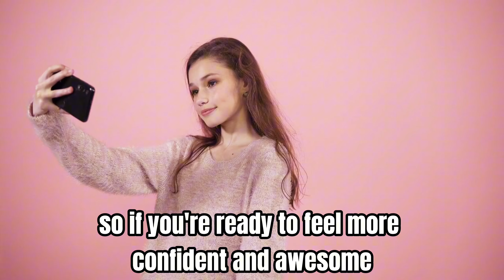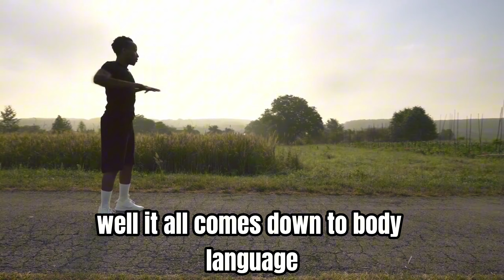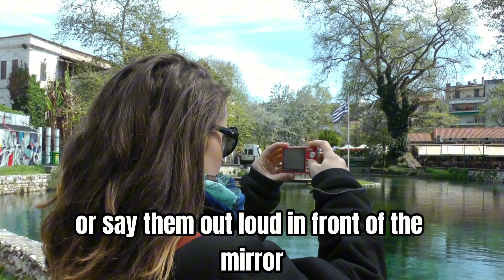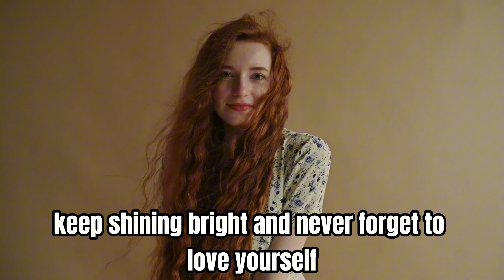Instant Confidence | Quick Tips to BOOST Self-Esteem Fast!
In this video, discover powerful strategies to boost your self-esteem instantly! From power posing to positive affirmations, we'll explore practical tips you can start using today. Learn how to dress for success, embrace failure, and cultivate mindfulness for a confident mindset. Join us on this journey to elevate your confidence and achieve your goals!

Are you ready to unlock your confidence and boost your self-esteem in minutes? In this video, we'll share powerful tips and techniques to help you feel more empowered and self-assured. Get ready to transform your mindset and unleash your full potential!

Discover quick and easy ways to boost your self-esteem in minutes! From power poses to positive affirmations, setting achievable goals, and reflecting on your strengths, this series has it all. Join us on this journey to a more confident you!